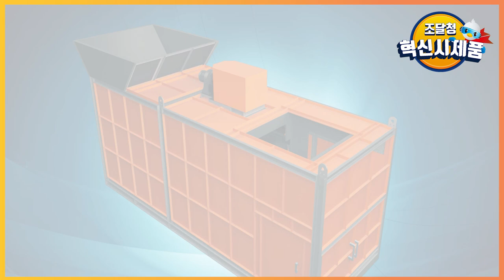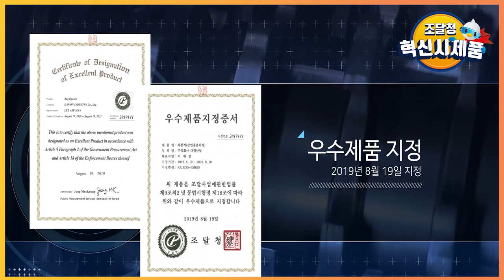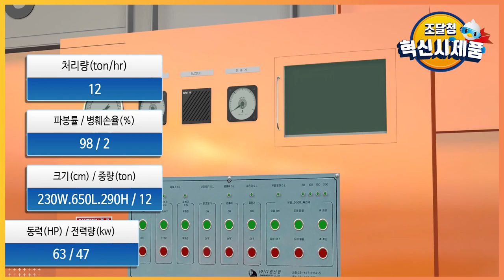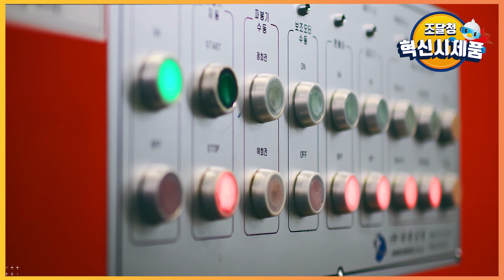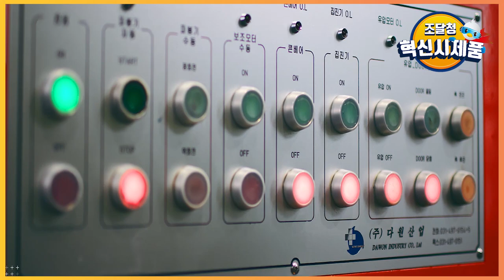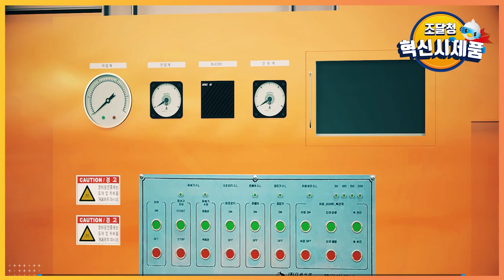폐기물 재활용 파봉기 KAIROD-BM630 / 다원산업 [혁신시제품]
단독주택, 아파트 등에서 수거된 재활용품은 각각 마대나 비닐봉투의 상태로 반입되는데 많은 인력(7~13명)을 투입하여 파봉 작업을 한 후 수선별 라인으로 이동, 선별처리 됩니다.
다원산업의 KAIROD-BM630(파봉기)은 이러한 재활용품선별처리시설의 전단 작업인 파봉을 인력이 아닌 자동으로 해주는 장치로 원활한 선별과 회수률을 높이는 장치입니다.

특징
1 원터치 축간조절 장치 (특허등록-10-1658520(재활용봉지 및 마대 파봉장치)
       수거 되어지는 재활용봉지 및 마대의 크기에 따라 원터치로 커터 간격을 조정할 수 있어 파봉률을 극대화 시킨다.

2 끈 말림 현상의 억제 및 완전 제거 (특허출원-SYSTEM 특허 / 디자인특허-특허 형상 및 커터)
       처리량이 뛰어난 2축 파봉기의 결점을 완전 보완! 축커터에 끈 및 이물질의 말림현상을 과학적인 커터 설계와
       제거 장치를 통해 1년 365일 깨끗한 축과 커터를 유지하므로 끈 제거를 위한 별도의 시간이 필요없다.

3 정량 공급장치의 장착
       파봉 대상물의 어떠한 공급방식에도 투입물을 정량 공급하여 장비의 과부하 방지 및 높은 파봉률을 유지한다.

4 사물 인터넷 탑재! 원격제어와 파봉실 CCTV영상장치 (국내 환경장비 최초 적용)
       네크워크 원격제어 기능으로 세계 어느 장소에도 SYSTEM적 기능변경 및 A/S를 신속하게 대처하고 처리한다.
       또한 파봉 장면을 실시간으로 현장의 모니터와 스마트폰으로 시청 할 수 있어 관리자의 편의성을 도모하였다.

5 미세먼지 발생 억제! 밀폐형 박스 구조와 집진장치 (집진필터형)
       밀폐형 박스 구조로 파봉시 발생되는 비산먼지의 외부 유출를 억제, 집진장치 부착으로 작업장 환경을 개선한다.

6 산업재해 방지를 위한 풀-셧다운 시스템 (다원산업의 모든 산업기계 장착)
       점검, 보수를 목적으로 작업자가 기계 내부로 진입 할 경우 장비의 구동을 원천 차단하여 산업재해를 예방한다.

7 전면부 원터치 자동 슬라이딩 도어 개폐 장치
       점검, 보수를 목적으로 작업자가 기계내로 진입시 편의성을 확보한 유압방식의 원터치 자동 도어 개폐장치이다.